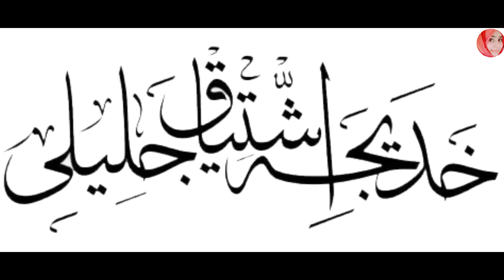DAR - E - NABI pe para rahon ga by Khadija Ishtiaq Jalili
Naat: DAR - E - NABI pe para rahon ga
Naat Khawan: Khadija Ishtiaq Jalili